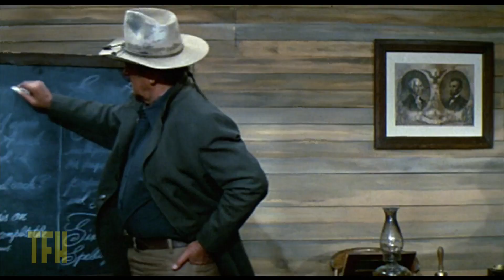Josh Olson on THE COWBOYS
The always-idiosyncratic Bruce Dern achieves a new level of screen villainy as the stringy-haired cattle-thief psychopath in Mark Rydell's out-of-the-ordinary John Wayne vehicle. Controversial in its day, it's one of Wayne's best latter-day projects, seemingly designed as a kind of swan song-- but that actually came several years later with The Shootist. Followed by a short-lived tv series.